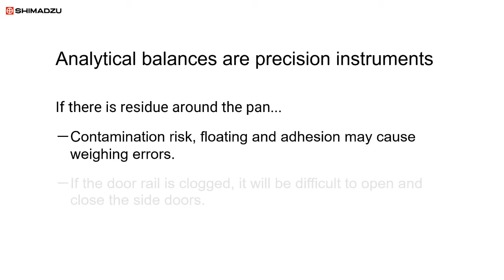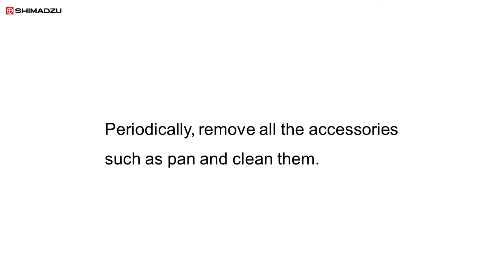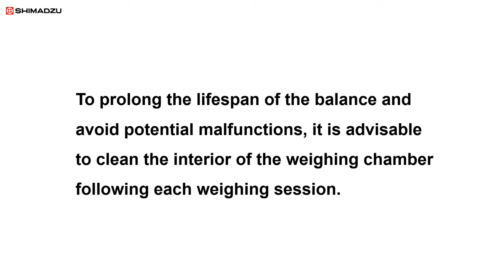Analytical balance: How to clean the weighing chamber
To prolong the lifespan of the balance and avoid potential malfunctions, it is advisable to clean the interior of the weighing chamber following each weighing session.

Company names, product/service names and logos used in this video are trademarks and trade names of Shimadzu Corporation or its affiliates, whether or not they are used with trademark symbol “TM” or “®”.